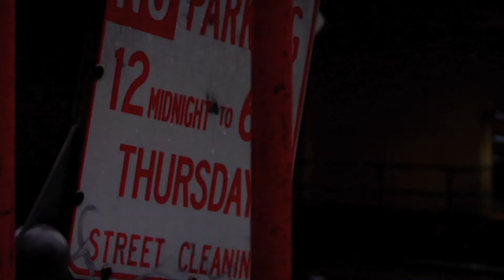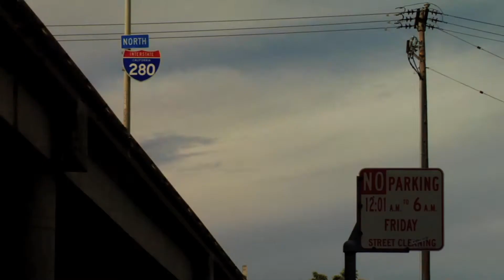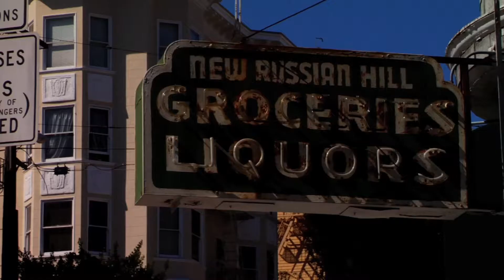Macaframa Easter Egg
Visit our tumblr.  Always going to be updating current news and behind the scenes.

This is an edit I did on day 8 of no sleep editing the final copy of the Macaframa feature. It is hidden as an easter egg on disc one I believe, but here it is as our first official MacaVault preview. We will be uploading behind the scenes footage and edits consistently on our youtube channel as we work forward towards Macaframa 2.